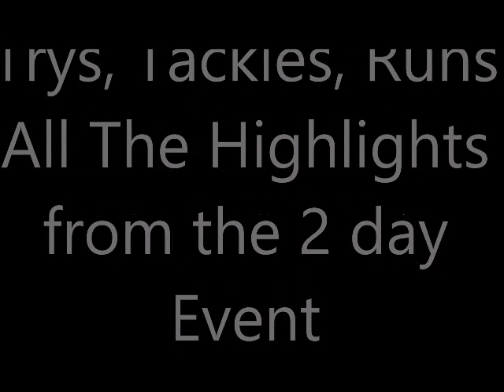Shane Muspratt Cup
The Shane Muspratt Cup was a Under 12 Carnival held in Ayr in April.  Here is the highlights package from a wonderful weekend of footy.